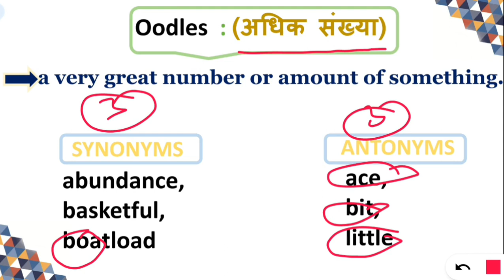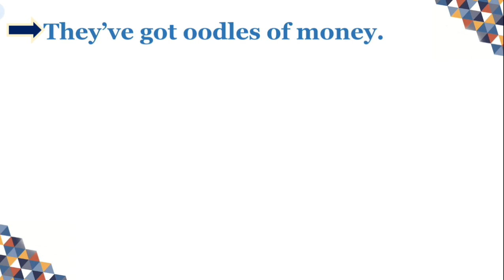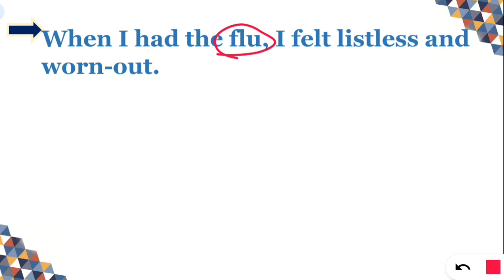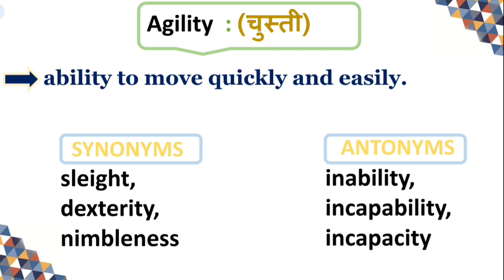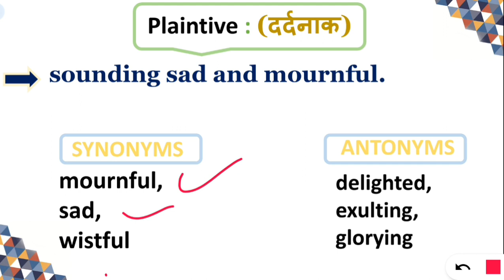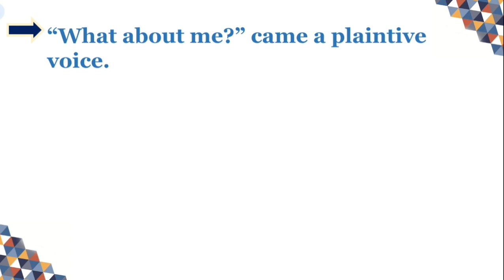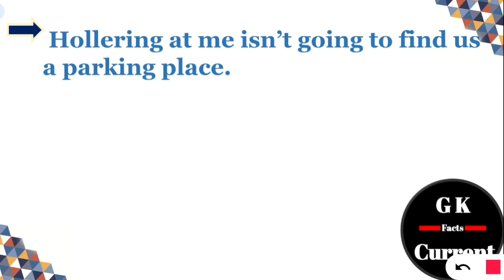04 Mar 2023 | The Hindu Vocabulary | Class - 533 | All Competitive Exam | Daily 8:00 AM Vocabulary